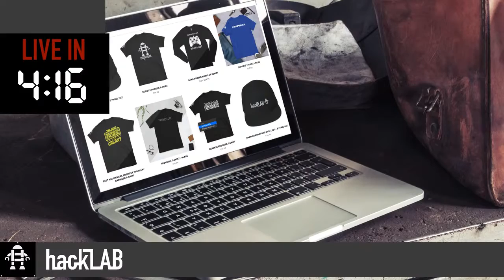Live - CNC Plasma Update - New Machine Torch - Crossfire Pro Langmuir Systems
If we can get large enough we will start doing more content!

Any File or part (i.e a utility switch, micro-vibration part, etc) or any product sold on the hackLAB web site ships unassembled for inventors and is not intended to diagnose, treat, cure or prevent any human disease. Any statements made on sites or videos made from other inventors, bloggers, or YouTubers regarding the mentioned parts have not yet been evaluated by the United States Food and Drug Administration. Or to be it another way use the mentioned part at your own risk. The buyer assumes all liability for injury or unlikely death. This product is not intended to diagnose, treat, cure or prevent any disease — Context Communications LLC (dba hackLAB) . Always wear hearing, eye protection, or a helmet if necessary.

All actions shown in this video are performed in a safe place using safety equipment and conducted by professionals. Do not try to recreate any devices or steps shown in this video anywhere.

Anything shown in this video is not intended for human-use, additionally, no Medical Device is being offered for sale nor plans. Seek professional help for any medical issues.  Context Communications  LLC (dba hackLAB) is not liable for your actions.  Please always wear eye, brain, and hearing protection.